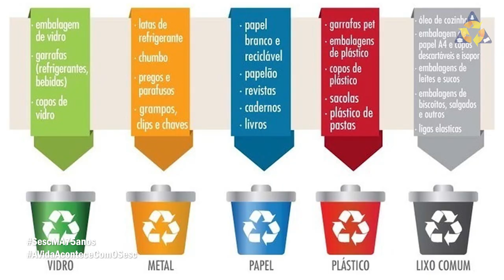Projeto Sesc Sustentabilidade 2022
O trabalho desenvolvido pelo Sesc junto a Associação Catadores de Materiais Recicláveis da cidade de Caxias, nos convidando a refletir sobre a importância desses profissionais para a sociedade, bem como pensar sobre a prática do descarte seletivo por parte da população, garantindo assim o aproveitamento pleno dos descartes (papel, latinhas, etc).

Acompanharemos de perto o dia-a-dia desses profissionais, entendendo como eles atuam desde a coleta seletiva até a comercialização dos resíduos e como esses trabalhadores contribuem de forma significativa para a cadeia produtiva da reciclagem, demonstrando a importância de sua atuação na preservação ambiental.